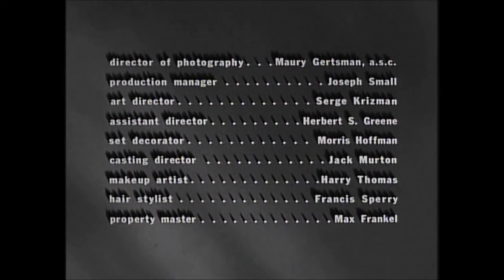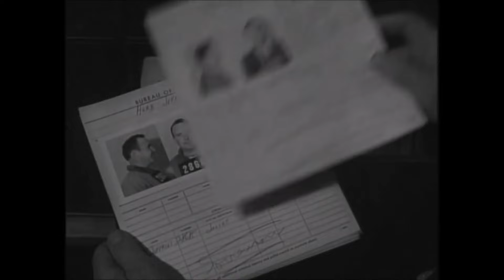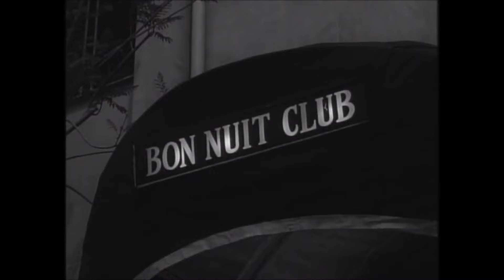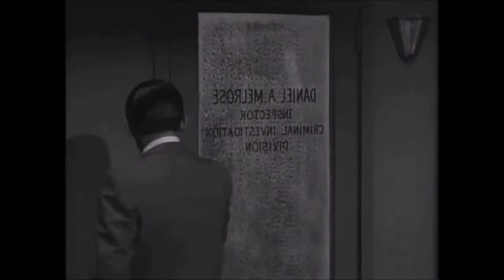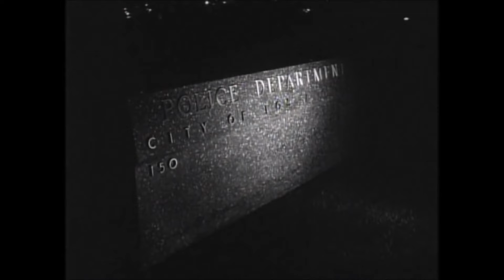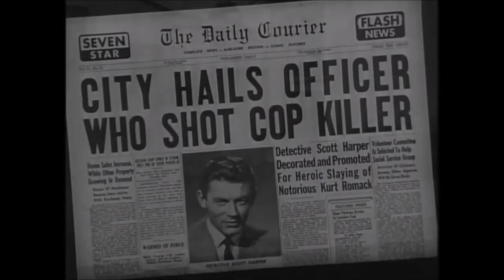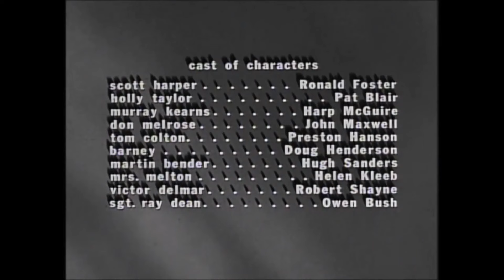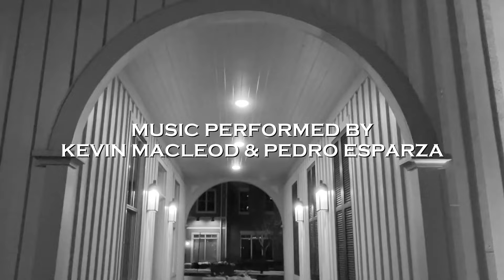CAGE OF EVIL (1960) | Ron Foster, Pat Blair | NO ADS!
Full Moon Matinee presents CAGE OF EVIL (1960).
Ron Foster, Pat Blair.
The two fall in love, and he begins to decide that she – and the diamonds – are worth more than his career.
Film Noir. Crime Drama.